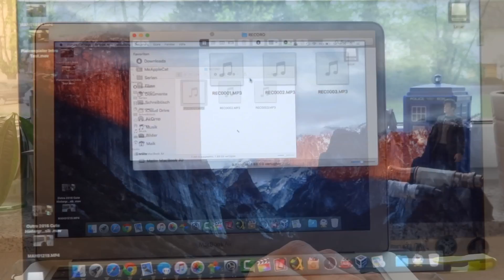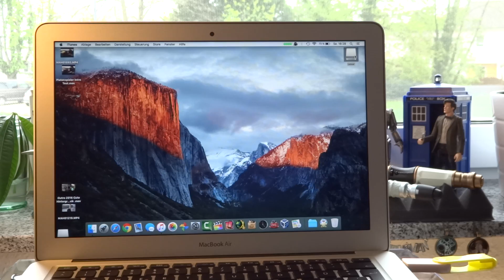USB Bluetooth PLATTENSPIELER mit Vinyl to MP3 Funktion von 1byone im Test Review